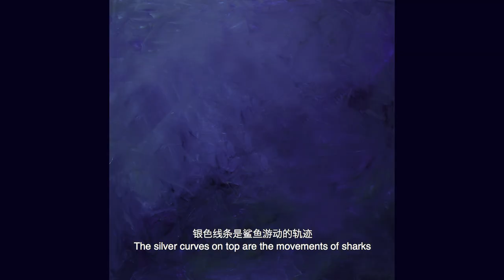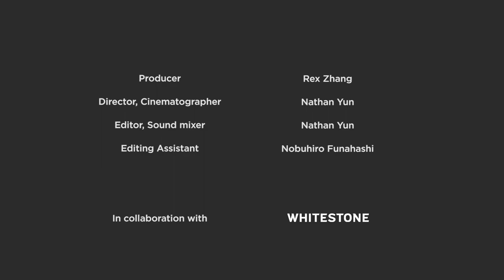Yuuna Okanishi Short Documentary Chn/Eng | 書道家 岡西佑奈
YuunaOkanishi 岡西佑奈（書家/書道家）
Japanese Calligrapher. Contemporary artist who sublimates to japanese calligraphy and art based on spiritual inquiry of “Zen”.